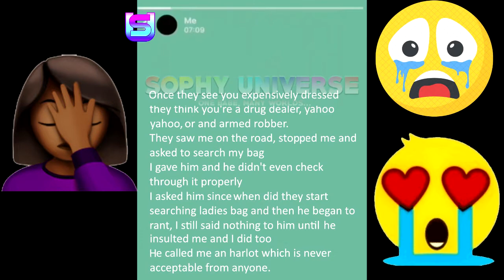ENLIGHTENED AND BRAVE NIGERIAN LADY CHALLENGES SARS OFFICERS